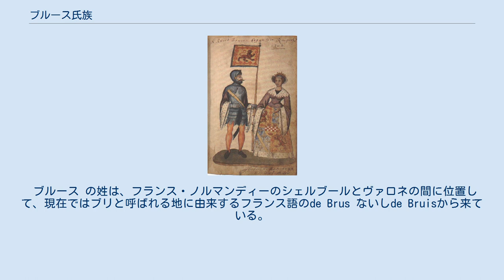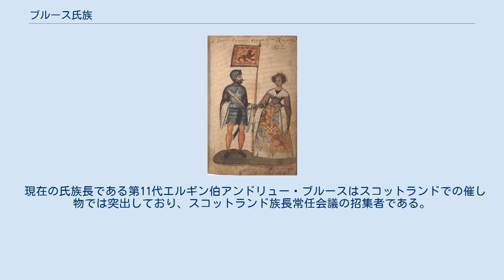ブルース氏族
ブルース氏族（スコットランド・ゲール語: Clann Brus）は、スコットランド・キンカーディン出身の氏族である。
この氏族は14世紀に2人のスコットランド王を出した王家であった。
 ブルース の姓は、フランス・ノルマンディーのシェルブールとヴァロネの間に位置して、現在ではブリと呼ばれる地に由来するフランス語のde Brus ないしde Bruisから来ている。
イギリスで記録されている最初の一族の者は、1106年にイングランド国王ヘンリー1世碩学王がタンシュブレーの戦いで勝利した後、ともにイングランドに来た初代アナンデイル領主ロバート・ドゥ・ブルースであった。
 彼はヨークシャーにて80の荘園を与えられ、後にスケルトン周囲にて13の荘園を与えられた。
1124年に即位したてのスコットランド国王デイヴィッド1世聖王からアナンデイルの領主の地位を授かった 。
ロバートはギスボロウ小修道院を設立した 。
一族の祖であるロバート・ドゥ・ブルースは1066年にウィリアム1世征服王とともにイングランドに来たノルマンディーの騎士であったと長いこと叙述されてきた。
しかしながら、ヘイスティングズの戦いの全体的には信用することが出来ない名簿からすると、これは偽造である 。
イングランド、スコットランド双方の系統の子孫である初代アナンデイル伯ロバート・ドゥ・ブルースがイングランドに来たのは1106年であった。
 ロバート・ドゥ・ブルースはデイヴィッド王子、後のスコットランド国王デイヴィッド1世に同伴する騎士であった。
1124年にはデイヴィッド1世による王国の北部奪還に従事している。
 イングランドにて神聖ローマ皇后マティルダとブロワ伯スティーブンとの間で内戦が勃発するとデイヴィッド1世は軍を率いて同国に侵攻した。
しかしながらロバート・ドゥ・ブルースはデイヴィッド1世には従わず、その代わりにイングランド側に加勢して1138年のスタンダードの戦いにて今、ではアナンデイルの地の領主として知られている自身の息子を捕虜とした。
 初代アナンデイル領主ロバート・ドゥ・ブルースは1141年5月11日に没してギスブルンの地に埋葬された。
 ブルース氏族のスコットランド王位請求の根拠は、1219年に第4代アナンデイル領主ロバート・ドゥ・ブルースがハンティンドン伯デイヴィッドの娘でスコットランド国王ウィリアム1世獅子王の姪にあたるイゾベル・オブ・ハンティンドンと結婚したことから来ている。
この結婚はイングランド、スコットランド双方の地を添えて両家に莫大な富をもたらした。
2人の息子で、'競合者' として知られる第5代アナンデイル領主ロバート・ドゥ・ブルースは時には王位後継者（タニスト）であった。
スコットランド国王アレグザンダー3世の死亡時にブルースとジョン・ベリヤルの双方が継承を主張した。
アレグザンダー3世の孫娘であるノルウェーの乙女マルグレーテ（マーガレット）が後継者に指名されたものの、彼女は1290年に王位を求めてスコットランドへ渡航中に亡くなった。
彼女の死から程なくしてブルース家とベイリャル家及びそれぞれの支援者との間での内戦を恐れたことから、スコットランド王国の守護官（摂政）は内戦を回避するために隣国のイングランド国王エドワード1世長脛王に請求者達の仲裁を求めた。
スコットランドをウェールズと同じように征服してブリテン島全土を支配することを長いこと待っていたエドワード1世はこれを好機と見做した。
1292年にエドワード1世はイングランドに忠誠を誓ったベイリャルの方を選んだ。
 しかしながら直にベイリャルはエドワード1世に反旗を翻し、最終的には敗北して1296年のダンバーの戦い後に退位すること余儀なくされた。
 スコットランド国王ロバート1世とイザベラ・オブ・マー。
 ジョン・ベイリャルの廃位によってスコットランドは事実上、君主抜きとなった。
ロバート・ザ・ブルースはベリック・アポン・ツイードにてエドワード1世に忠誠を誓ったものの、翌年のスコットランドの反乱に加わった際にはこの宣誓を破棄した。
1297年の夏に再びエドワード1世に忠誠を誓い、これはアーバインの降伏として知られている。
ブルースは、スターリング・ブリッジの戦いの期間中はスコットランド側につく姿勢を見せたもののフォルカークの戦い後にエドワード1世に勝利が戻るとイングランド側につき、アナンデイルとカリックのブルースの地は、エドワード1世の支配権並びにその従者への譲渡から逃れることが出来た。
ブルースにはエドワー...